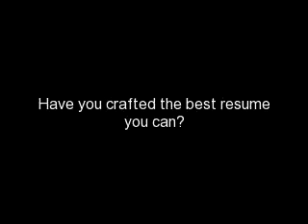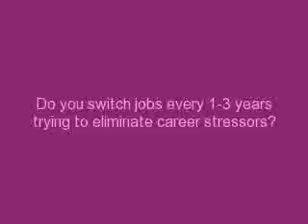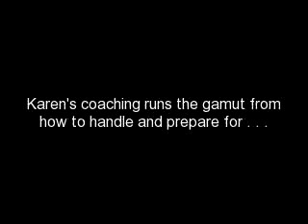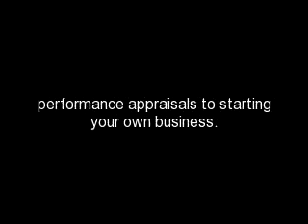Find Career Answers Guidebook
This video describes the "Is it the job, the boss, you . . . or are you an entrepreneur?" guidebook.